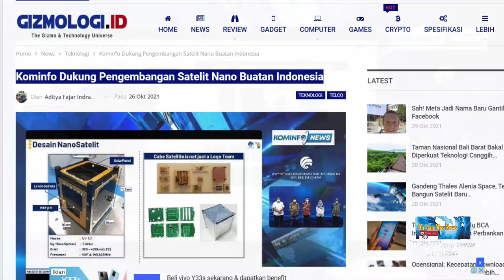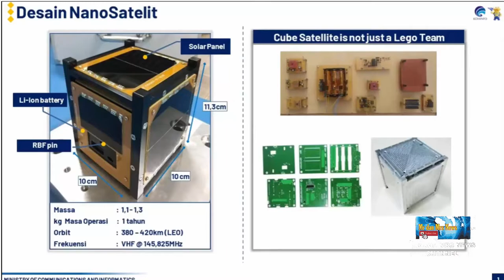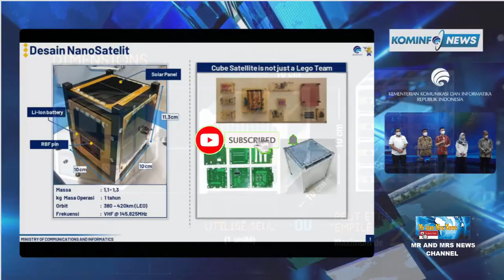SURYA SATELIT - 1 !! SATELIT NANO BUATAN INDONESIA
Pemerintah berencana meluncurkan Surya Satelit-1 atau SS-1.  Satelit yang dikembangkan oleh Universitas Surya ini memiliki berat 1 kilogram dan akan mengorbit pada ketinggian 400 kilometer dari permukaan bumi. Dilansir dari situs Surya Satelit 1, SS1 merupakan merupakan inisiasi pertama program pengembangan nanosatelit yang dilakukan oleh mahasiswa S1 Universitas Surya.  Dalam program ini, Universitas Surya bekerjasama dengan Center for Robotics and Intelligence Machine (CRIM), Organisasi Radio Amatir Indonesia (ORARI), Badan Dirgantara Indonesia (LAPAN), dan Badan Eksplorasi Dirgantara Jepang (JAXA).